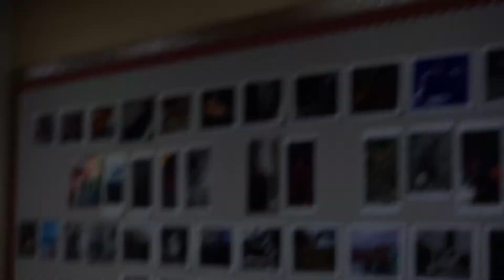Behind The Scenes of "Nightmare"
inside look into the making of our film "Nightmare"